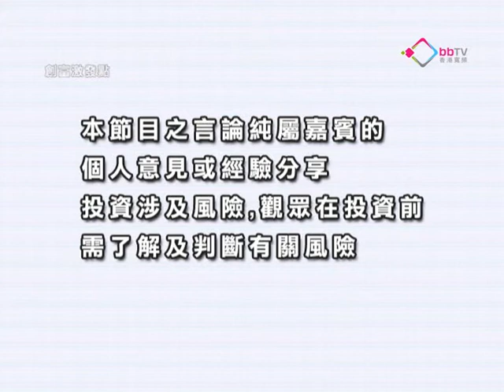《創富激發點》岑智勇：港股觀望氣氛濃 20130104 上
嘉賓：岑智勇 第一上海證券策略師
市況分析：港股觀望氣氛濃
投資策略：今年可留意出口股